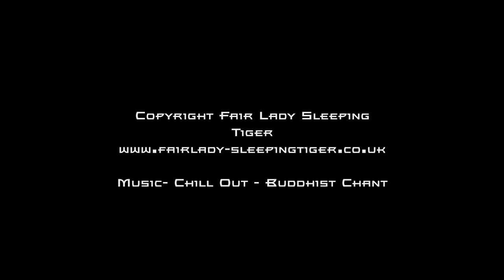Sun Style Tai Chi - 13 Forms (mirrored)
The 13 forms (mirrored) performed by Hadyn James.